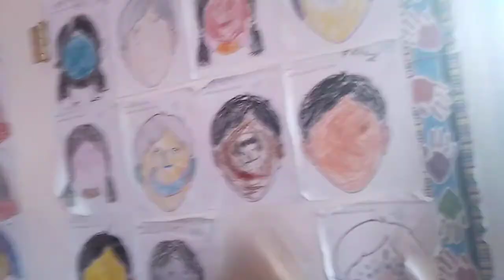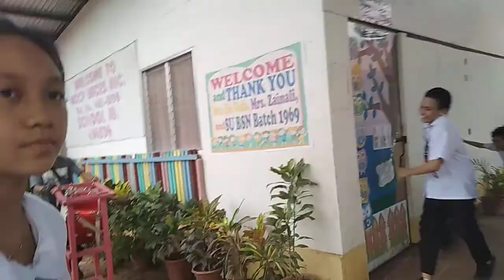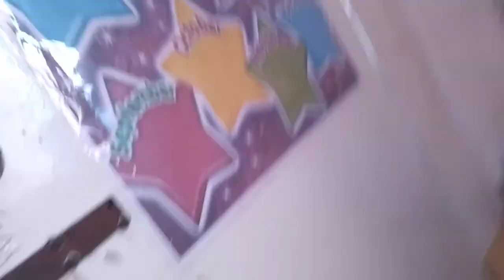Always fighting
Vashti's crush - king²
JM's crush - airah
Ralph's crush - vashti, nicole, ann²